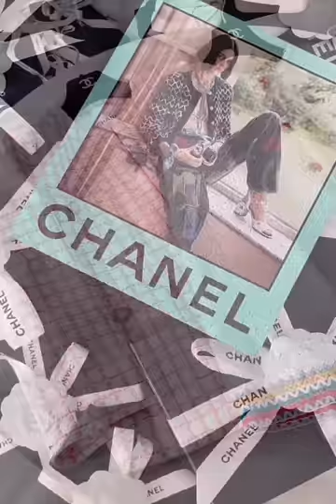Luxury Chanel Unboxing🎀 | Chanel Shoe,Bag Unpacking | Aesthetic Expensive Unboxing✨